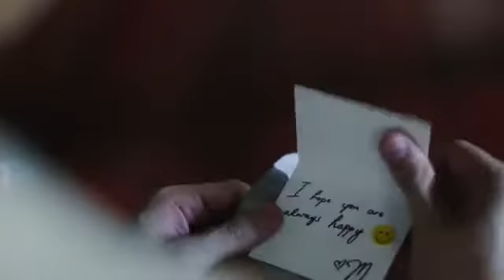ALDUBWedding Same Day Edit